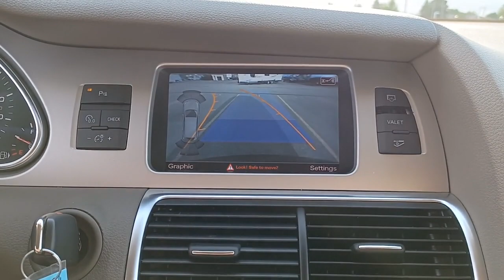2015 Audi Q7 Barrington, North Barrington, South Barrington, Palatine, Barrington Hills, IL P4539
Orca Black Metallic Used 2015 Audi Q7 available in Barrington, Illinois at Marquardt Buick GMC. Servicing the North Barrington, South Barrington, Palatine, Barrington Hills, IL area.
2015 Audi Q7 quattro 4dr 3.0L TDI Premium - Stock#: P4539 - VIN#: WA1CMAFE7FD004990

: No Accident! Local 1-Owner! Superb Condition GREAT MILES 20008! Leather Seats Navigation All Wheel Drive Heated Driver Seat Diesel Bluetooth Aluminum Wheels Heated Leather Seats PURCHASE WITH CONFIDENCE: CARFAX 1-Owner THE MARQUARDT ADVANTAGE: Door 2 Door Service Concierge Free Pickup and Dropoff Service Lifetime Automatic Carwashes Free Loaner Vehicles 24 Hour Overnight Test Drive and a No Hassle No Gimmicks Price Promise! WHY MARQUARDT OF BARRINGTON?: Marquardt of Barrington is the most established and award-winning Buick-GMC dealership in the Chicagoland area! Among our most recent awards are #1 in Customer Satisfaction and #1 in Customer Retention! Since 1950 we have exceeded our customers expectations while demonstrating honesty and integrity in all that we do. Dont forget to grab a handful of licorice and drive! THE VALUE OF USED VEHICLES VARIES WITH MILEAGE USAGE AND CONDITION. BOOK VALUES SHOULD BE CONSIDERED ESTIMATES ONLY. Pricing analysis performed on 6/3/2021. Please confirm the accuracy of the included equipment by calling us prior to purchase.